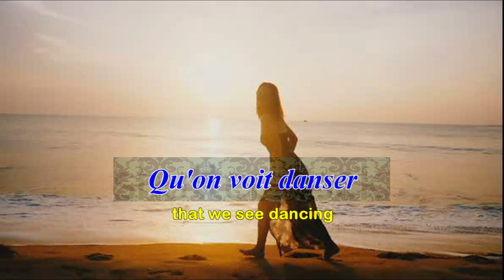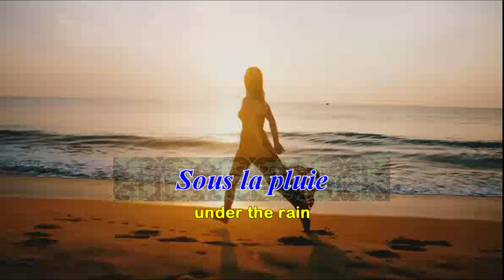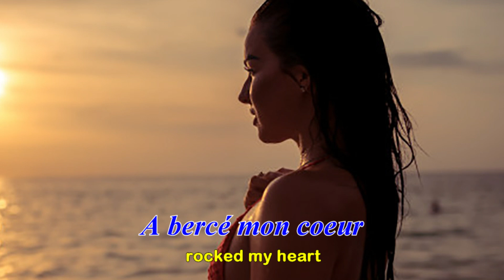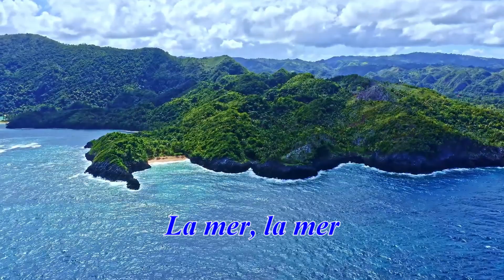La Mer - (1976) - DALIDA - French lyrics + English subtitle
Original: write and perform by Charles Trenet (1946)
La mer
Qu'on voit danser le long des golfes clairs
A des reflets d'argent
La mer
Des reflets changeant sous la pluie

La mer
Au ciel d'été confond ses blancs moutons
Avec les anges si purs
La mer
Bergère d'azur infinie

Voyez
Prés des étangs ces grands roseaux mouillés
Voyez
Ces oiseaux blancs et ces maisons rouillées

La mer Les a bercés le long des golfes clairs
Et d'une chanson d'amour
La mer
A bercé mon cœur pour la vie

SVansay (Vanhxay)